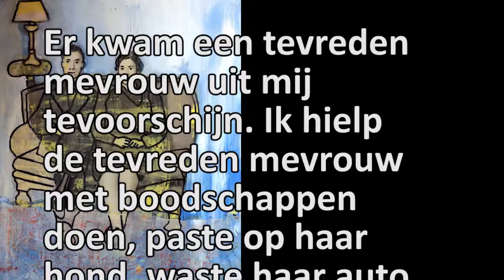Er kwam een tevreden mevrouw uit mij tevoorschijn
Uit de serie Family Ties van Angela Bogaard met tekst van Sylvia Hubers. (Uit de bundel: 'Hier moet ik ingrijpen') .